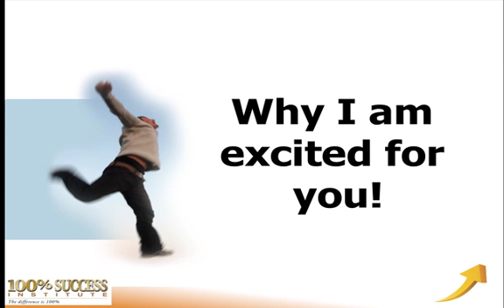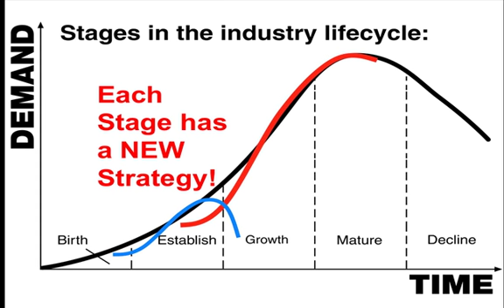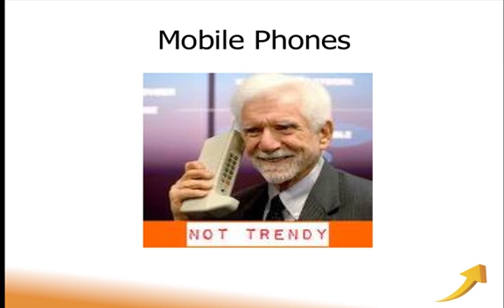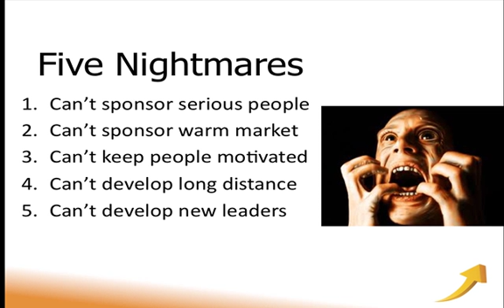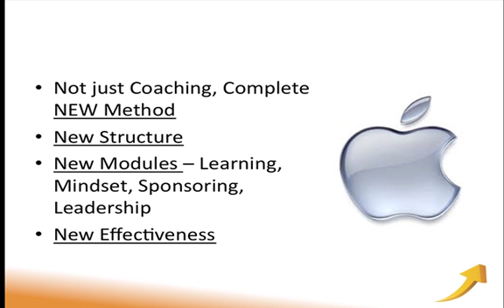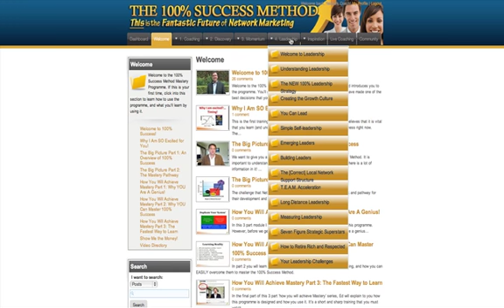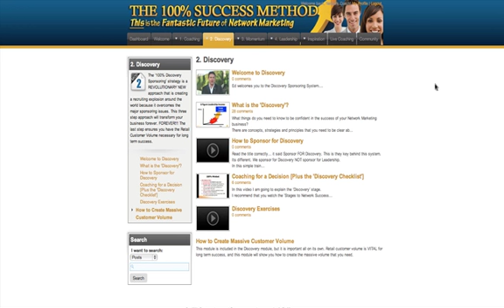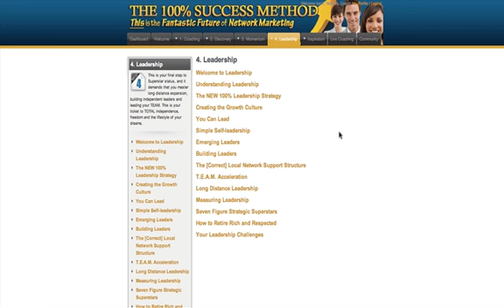The ALL New 100% Success Method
This video explains the all new 100% Success Method MAstery Programme. It will transform Network Marketing and you need to join it in the Pre-Launch period when the price is crazy crazy low!